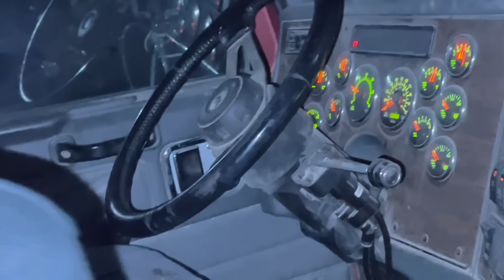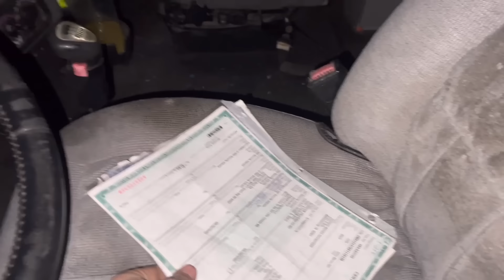CRAZY Town | Cowboy in VEGAS | Very EDITED video | bad language 😬🐜🤷🏿‍♂️⚓️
Try Mons Pura CBD products for your pain relief and sleep 💤 issues

Ceres GPS tracking cattle ear tags
Are the cutting edge of cattle tracking technology order through this and never wonder where your cows are again!!!
ytq4odyanchorbrandgps